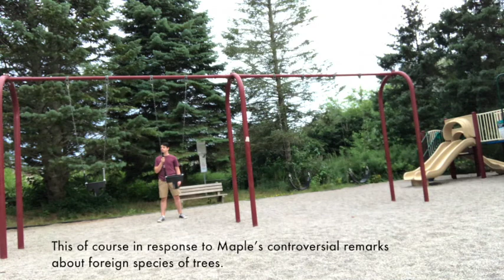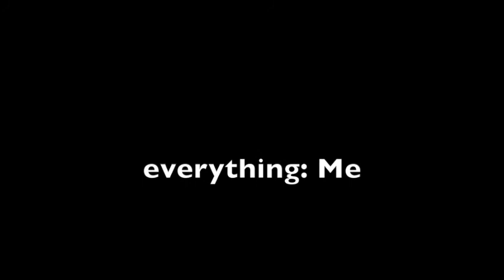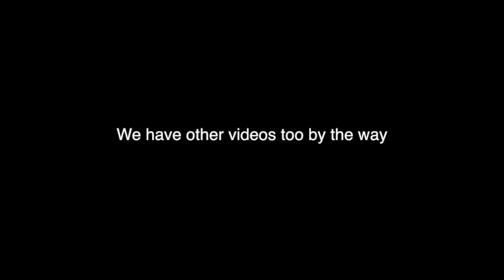local news at 3:30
VUSIC MIDEO

"straight heat"
-the artist formerly known as aRtîste